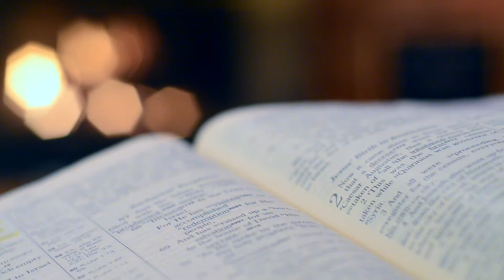Destiny Daily with Bishop Joel Chola - June 17th